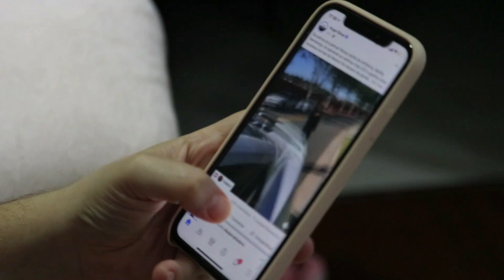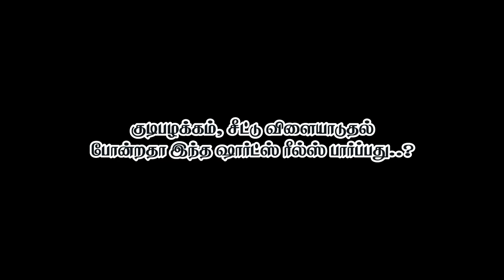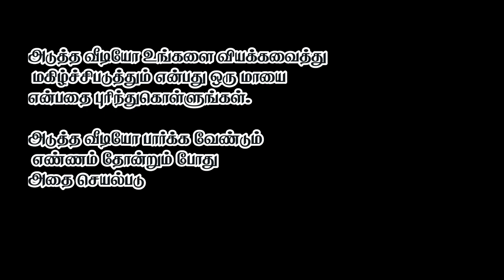Shorts, Reels Addiction லிருந்து வெளிவருவது எப்படி..? தீமைகள் என்ன..? - Rolex சந்துரு | Sri Bagavath